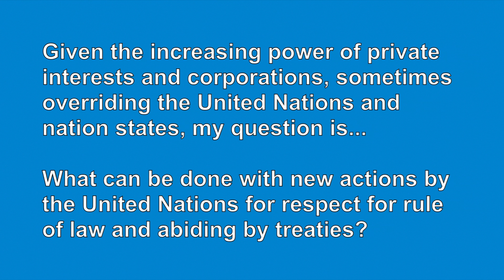Jill Christianson asks UN Secretary-General candidates about respect for rule of law & treaties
The President of the United Nations General Assembly (PGA) is hosting dialogues between UN Member States and candidates for the United Nations Secretary-General on 12-14 April 2016. The current list of official candidates can be found on the PGA's website, along with more information on the process
The Office of the PGA had requested the United Nations Non-Governmental Liaison Service (UN-NGLS) to facilitate a process with civil society to provide questions that can be asked to candidates during these dialogues. More than 1000 questions from Civil Society were received. UN-NGLS facilitated a Civil Society Committee to review the submitted questions and short-list 30 questions to present to the Office of the PGA.

The President of the General Assembly selected Jill Christianson’s question as one of those asked of candidate Vuk Jeremić on 14 April 2016.

You can propose your question for the United Nations Secretary-General candidates using UNSGcandidates on Twitter or here!